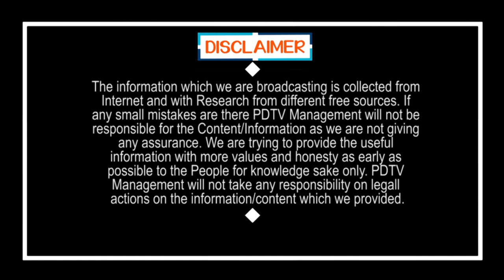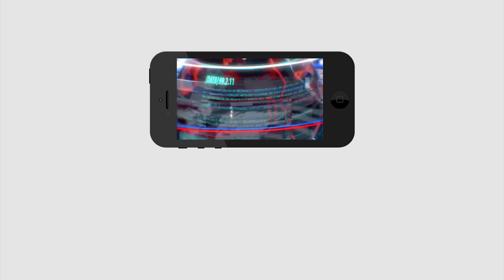Why Not Open Schools and Temples | గుడి & బడి వెనక.. మందుదే ముందు వరుస | PDTV News